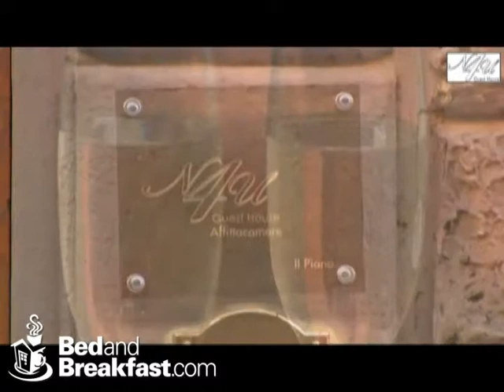N4U Guest House Florence, Tuscany, Italy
N4U Guest House is a Charming Bed and Breakfast situated in the Historic Center of Florence, one-minute walk from Piazza del Duomo , right in the most important Art and Shopping Area (Bargello, Uffizi Gallery, Dome).
Each Room has Ultra Speed Internet WiFi, Air Conditioning, Minibar and Private Bath, equipped with "rain effect system" showers, warmer towels, maquillage  mirror and hairdryer. Each Room has external views by the Historical Center of Town.
Rooms are a splendid part of a House that still have their original ceilings and floor decorated with paintings from the era. The magnificent chandeliers from different origins and periods are used light all the rooms.